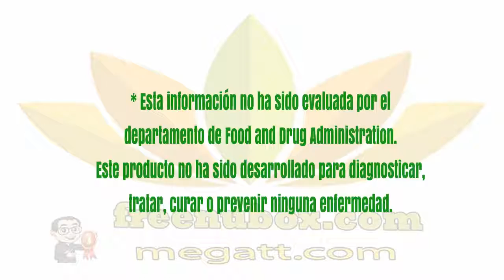🍎NuBox-Español - NU SKIN CARTILAGE FORMULA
NU SKIN CARTILAGE FORMULA

Cartilage Formula proporciona una mezcla avanzada de glucosamina,
vitaminas antioxidantes C y E, oligoelementos y flavonoides para un
soporte general nutritivo del cartílago en las articulaciones.

BENEFICIOS
Suministra glucosamina, un elemento fundamental
del cartílago que protege nuestras articulaciones.*
Contiene las vitaminas C y E que son antioxidantes,
y quercitina para dar más ayuda a las articulaciones y a los cartílagos.*